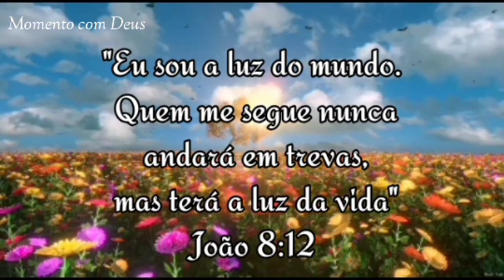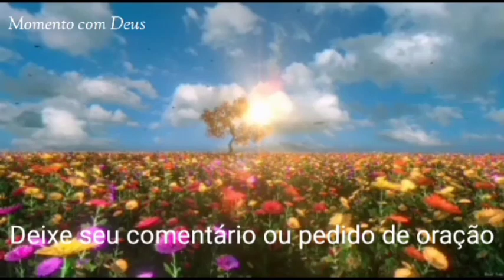Palavra de Deus para mim hoje | Seja sal da Terra!